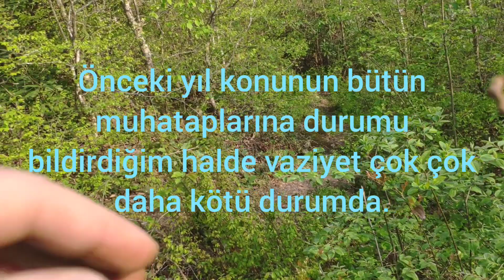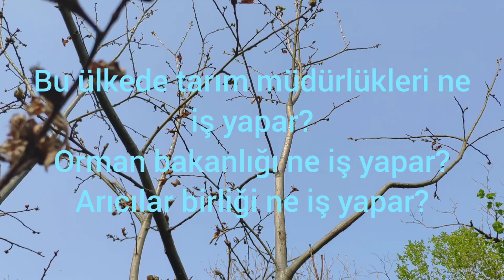Gal arısı önceki senenin en az üç katına çıkmış! Kestane ağaçları ölüyor! Kestane arıcılığı bitiyor!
Görünüyor ki yapılan mücadele çok yetersiz kalıyor.

Kestane balı maalesef bu gidişle nesli tükenen bir ürün olabilir.

Kestane arıcılığı bitiyor.

Kestane ağaçları ölüyor.

Çok üzülüyorum ama elimden bir şey gelmiyor.